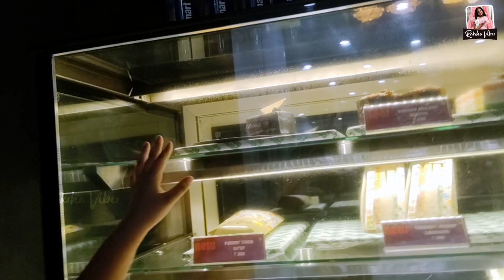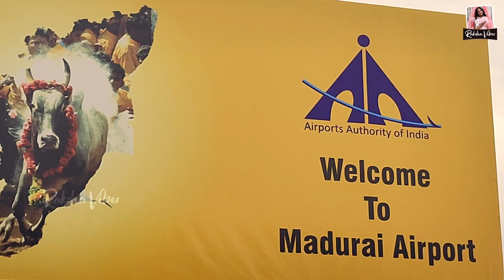வானத்துல பறக்கலாமா? Flight Journey Vlog on Independence day | Raksha Vibes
Hi Friends,,,
In this video, I traveled in flight with my family. Had a lot of fun and enjoyed the journey.

Follow Raksha Vibes Instagram page for day to day Instant updates